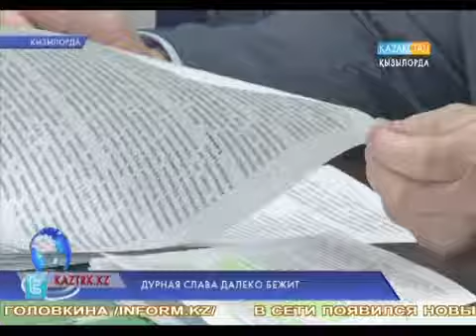Дурная слава далеко бежит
Совет по этике держит на своем контроле поведение госслужащих. На очередном заседании рассмотрен ряд нелицеприятных фактов.